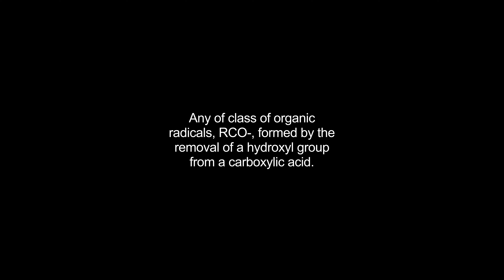acyl video Dictionary meaning and pronunciation